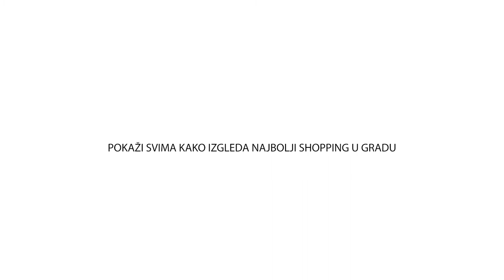Osmjesi na svakom koraku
Najmoderniji trgovačko-zabavni centar u regiji smjestio se na jugozapadnom ulazu u hrvatsku metropolu i donosi mnoštvo noviteta kojima osvježava kompletnu ponudu grada. Više od 200 trgovina nudi impresivnu listu top brandova, a 10 kino dvorana, veliki food court i obilje kafića čine Arena Centar centrom zabave u Zagrebu, ali i Hrvatskoj.